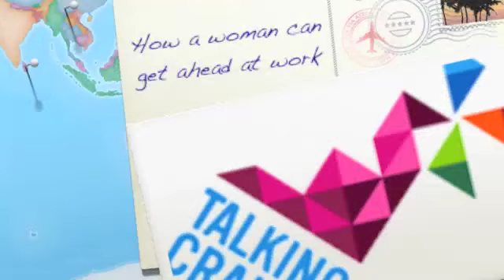How a woman can get ahead at work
TC interviews Shirin Rizvi Hasan (Lara) and Asha Ramdas about tackling gender bias in the workplace and achieving a worklife balance